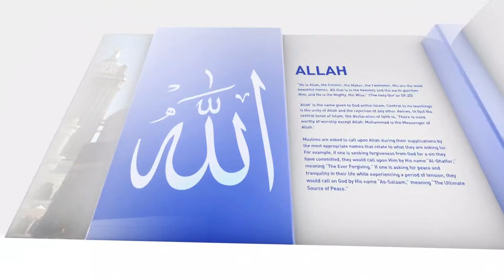NEW SERIES | Was Islam Really Destined to Succeed?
Join us as we discuss some of the authentic beliefs of Ahmadi Muslims and debunk common misconceptions about the community. It's time look beyond fake news!